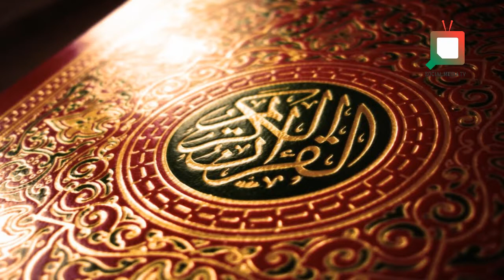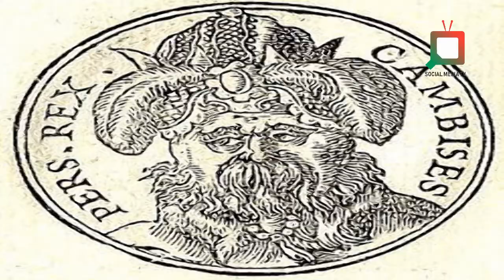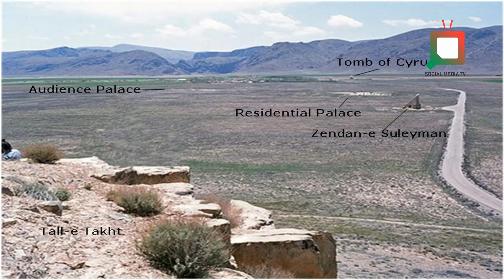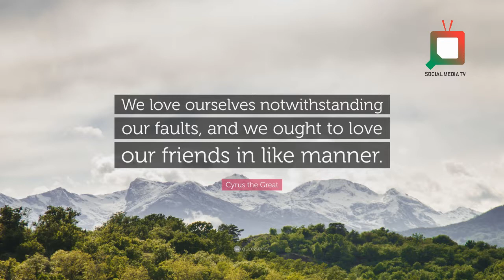qissa e Zulqaernain, THE STORY OF CYRUS THE GREAT part 1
PART 1:  THE STORY OF CYRUS THE GREAT ,  Dhul-Qarnayn KI KAHANI DHULQERNAIN